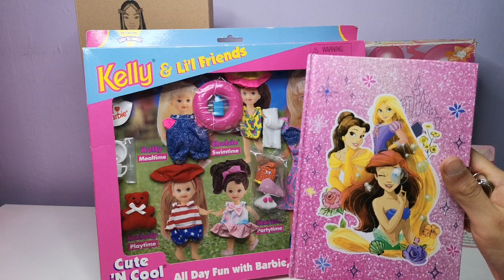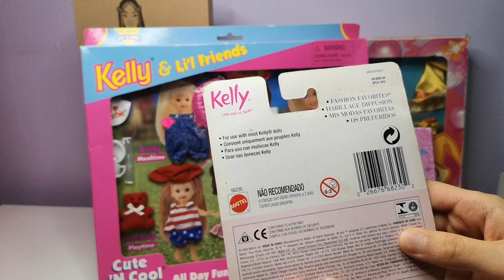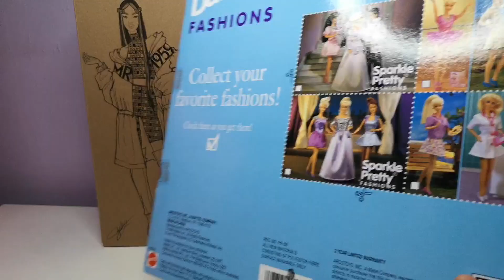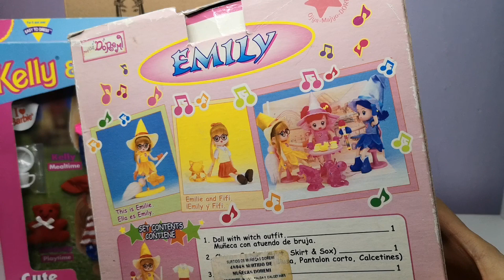Barbie Haul |Día de Reyes 2022 🤴🏼🤴🏻🤴🏿✨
En este video les muestro los nuevos juguetes que tengo por Día de Reyes, espero que les guste :D